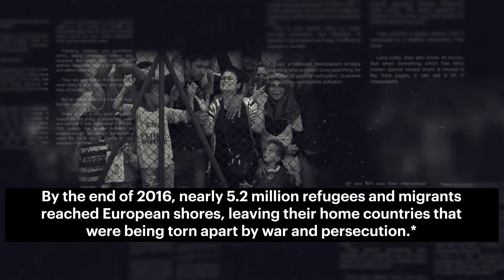Prints for Refugees (UK)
London-based photographer, Mark Sherratt, was moved by heartbreaking news stories of the humanitarian crisis of displaced migrants fleeing war and genocide in their home countries. In response, Mark started the organization Prints for Refugees, a project selling art prints donated by photographers to support the work of Doctors of the World in their efforts to provide medical care to vulnerable refugees.

“The overwhelming response to the project has been amazing,” says Mark,“ and has restored my faith in humanity. The organization has sold over £20,000 worth of prints from photographers from around the world with all the money going directly to Doctors of the World.”

Mark’s interest in people and making a positive contribution to the world is evident in his work. “One of the things I love most about photography,” he says, “is that having that camera in hand allows me access to places I wouldn’t normally be allowed to go and allows me to meet interesting people I wouldn’t normally meet.”

Mark likes to work with natural light, real expression, and interesting people in beautiful or unusual settings. He likes printing on thicker textured fine art paper for both his commercial and personal work including KODAK PROFESSIONAL Inkjet Textured Fine Art Paper / 315g. “The quality of the KODAK PROFESSIONAL Inkjet Textured Fine Art Paper / 315g is second to none,” Mark says, “I like the warm tone of the paper that works well with the images of people and the texture adds a wonderful visceral feel.” Some of Mark’s clients include Gap, Buxton Water, Trevor Sorbie, Post Office, Action for Children, Amnesty International, The National Trust, Virgin, Honda, and Monocle Magazine.

If you want to help Mark in his charitable efforts go

Kodak’s line of KODAK PROFESSIONAL Inkjet Photo Paper and KODAK PROFESSIONAL Inkjet Fine Art Paper are favorites of photographers of all kinds because of its high-quality, wider color gamut and improved ink technology.

Check out Kodak's other wide format print media at KODAKWFMedia.com.